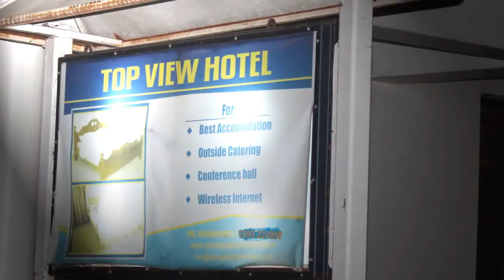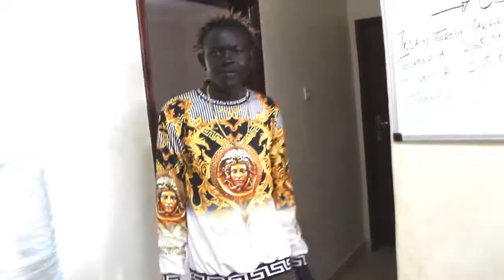Muziki by Tutty Man (Official Music Video) | Luo Folklore | The Luo Online Acholi Pro Evo Media